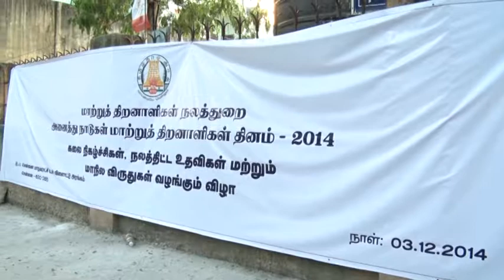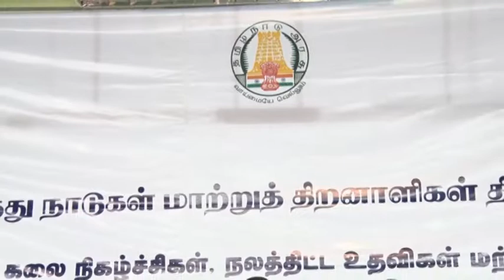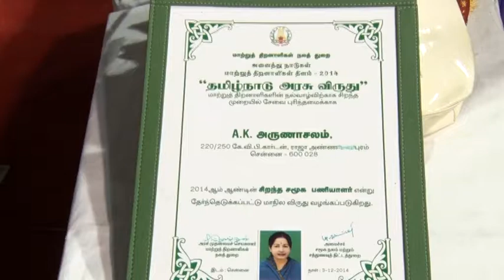STATE HONOUR FOR AK ARUNACHALAM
AK ARUNACHALAM, State presidnt of all india blind progressive assn has been awarded THE BEST SOCIAL WORKER AWARD- by the HON BLE B VALARMATHI minister of social welfare on 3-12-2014- international day of differently abled-